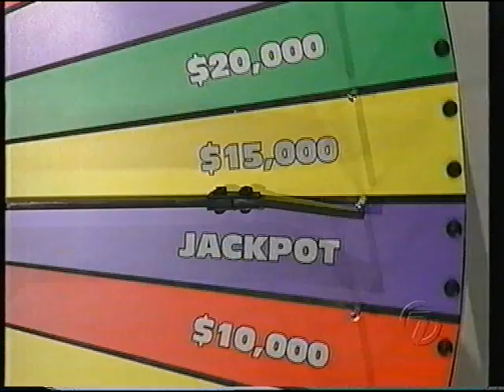Wellsy TeleSpin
Benn Wells on Telespin with Chris Mainwaring.
Spin da wheel.